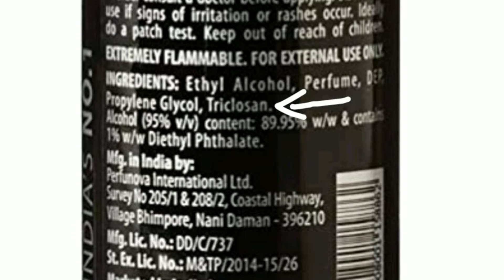Toxic Ingredients in your deodorants | Natural options | Priyanka Bandi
Still using those gas deos.. Switch to natural options which are more long lasting..
Some solid perfumes to check for alternate option.

Love,
Priyanka.